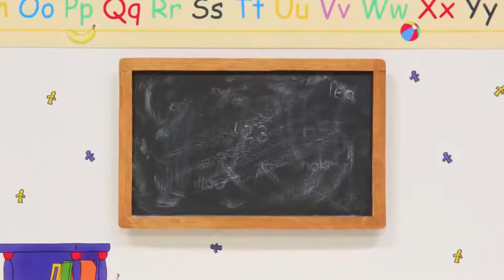Doktor Caillou | Caillou Magyarul - WildBrain